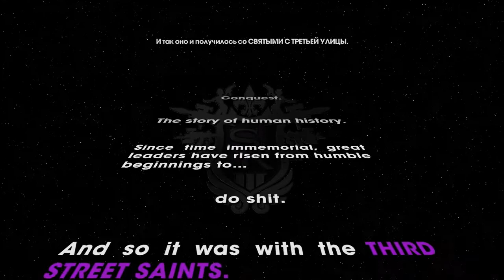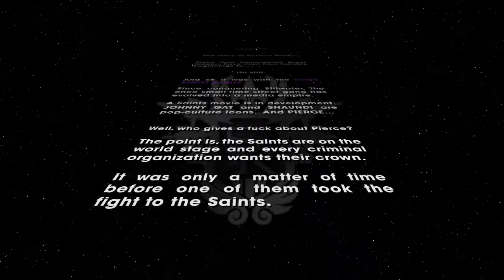Saints Row: The Third COOP - #1 - Создание перса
Кооперативное прохождение игры Saints Row: The Third от Артура и Дмитрия.
С частичным озвучиванием!
Так же идет набор вопросов - на первое видео "Вопросы - Ответы, Попытка #1". Вопросы набираются в офф. группе в VK по ссылке